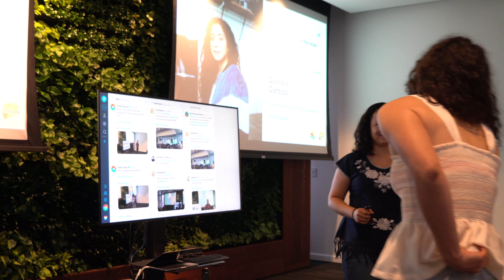(12) Gabrielle Cardoza | Twitter Threads with Techqueria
Gabrielle Cardoza

How do you envision the future of tech?

We also raised ~$2,500 at the event in support of El Paso.

Follow us @Techqueria and @TwitterAlas and check out the conversations using the hashtag LatinxTechTwitter.